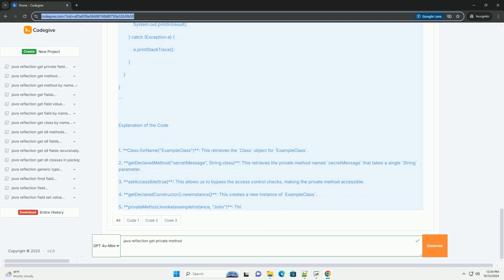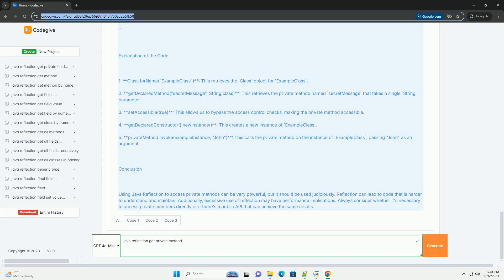java reflection get private method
java reflection is a powerful feature that allows you to inspect classes, interfaces, fields, and methods at runtime, regardless of their access modifiers (public, private, etc.). this can be particularly useful for accessing private methods, which are not accessible directly in the same way as public methods.

### tutorial on accessing private methods using reflection

1. understanding java reflection.
2. how to access a private method using reflection.
3. example code demonstrating this.

### step 1: understanding java reflection

reflection is part of the `java.lang.reflect` package. it provides the ability to inspect and manipulate classes, methods, and fields at runtime.

### step 2: accessing a private method

to access a private method using reflection, you follow these steps:
1. obtain the `class` object for the class containing the private method.
2. use the `getdeclaredmethod()` method to retrieve the private method by name and parameter types.
3. set the method's accessibility to `true` using `setaccessible(true)`.
4. invoke the method using the `invoke()` method.

### example code

here is an example that demonstrates how to access and invoke a private method using reflection.

example class with a private method

accessing the private method using reflection

1. **class.forname("exampleclass")**: this retrieves the `class` object for `exampleclass`.
2. **getdeclaredmethod("secretmessage", string.class)**: this retrieves the private method named `secretmessage` that takes a single `string` parameter.
3. **setaccessible(true)**: this allows us to bypass the access control checks, making the private method accessible.
4. **getdeclaredconstructor().newinstance()**: this creates a new instance of `exampleclass`.
5. **privatemethod.invoke(exampleinstance, "john")**: this calls the private method on the instance of `exampleclass`, passing "john" as an argument.

### conclusion

using java re ...

python javascript
python javascript library
python javatpoint
python java

python javascript
python javascript library
python javatpoint
python java
python javadoc
python javalang
python java interop
python java c++
python method documentation
python method decorator
python method naming convention
python method resolution order
python method overloading
python methods
python method comments
python methodtype